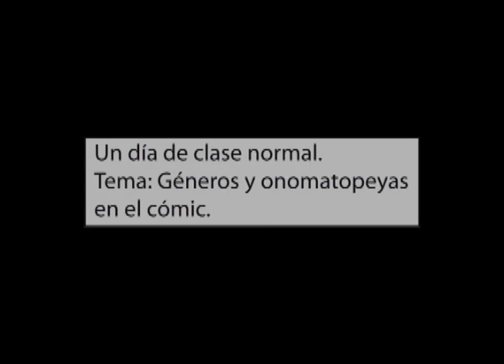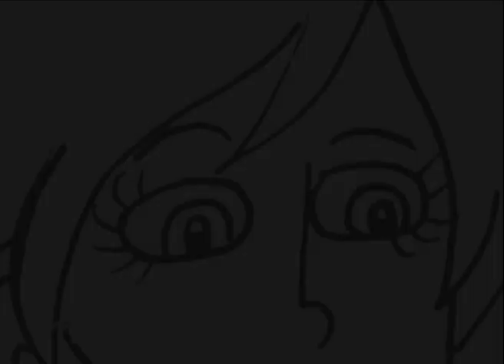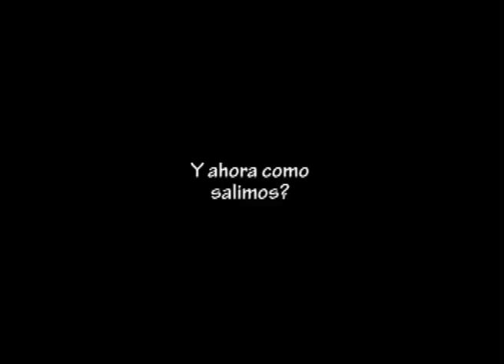Pasapaginas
Motion comic para la clase de dibujo especializado
actores:
Profesor Boris Greiff
Daniel Greiff
Fredy cruz
Carlos Castellanos (Sata)
Paula Bernal
Kelly Guzman
Lorena Cardona

por mi...Lorena Cardona
Canas cartoon/comics